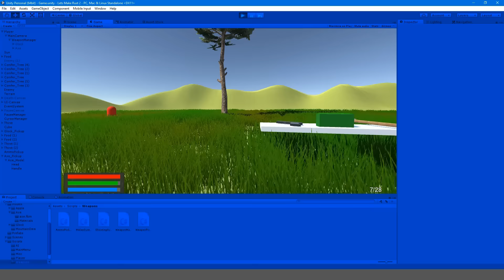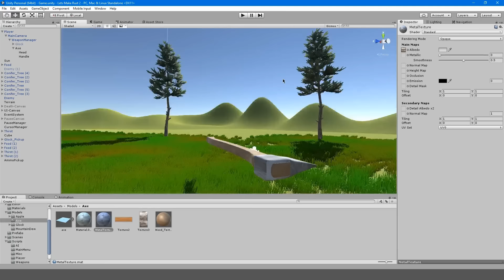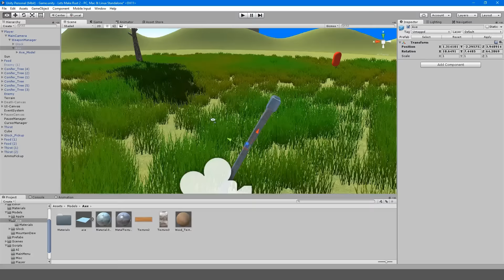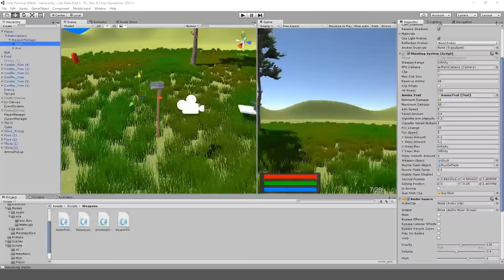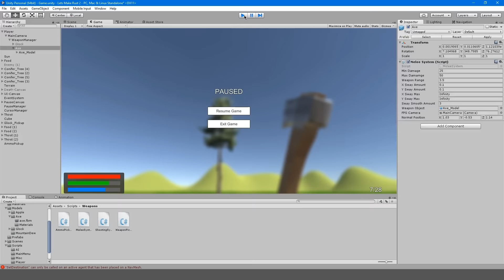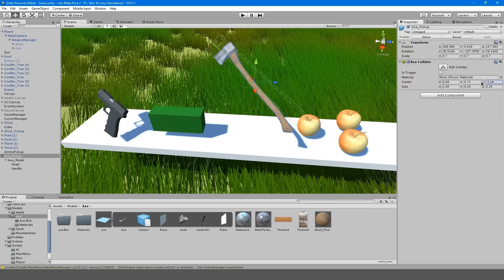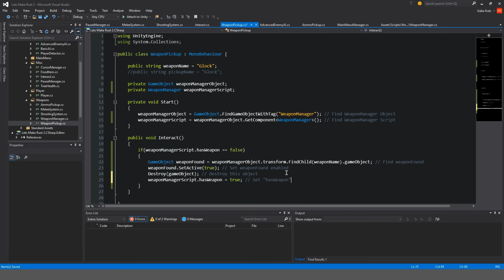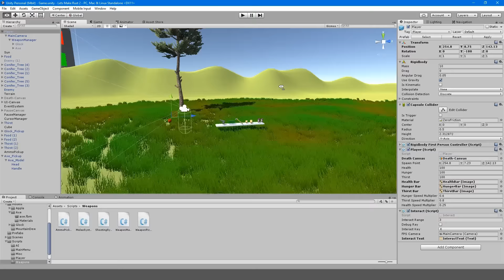(Old - Unity 5) Let's Make Rust! [Episode 20 - Axe Model & Bug Fixing]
Today we fix some bugs and learn to make an axe so we can progress to the inventory!